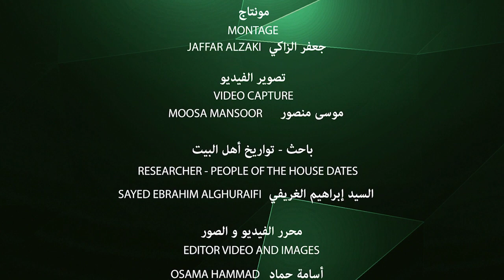الذكر في جميع الأحوال